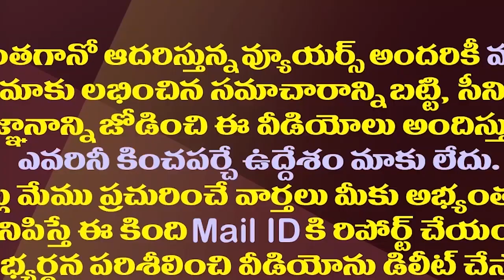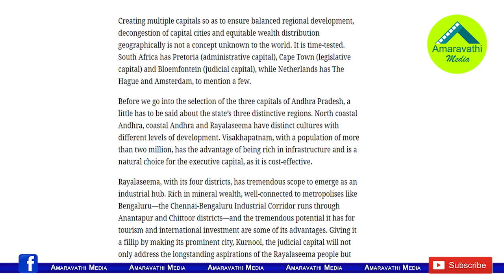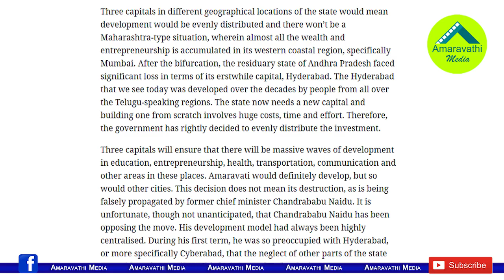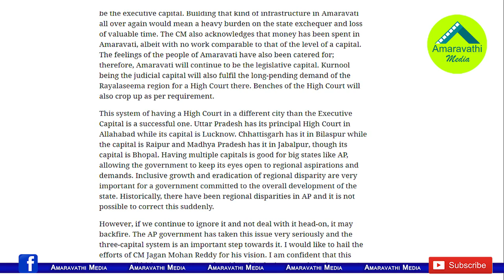చంద్రబాబు హైదరాబాద్ ముఖ్యమంత్రి..సాయిరెడ్డి సెటైర్లు| MP Vijaya Sai Reddy Satires On Chandrababu